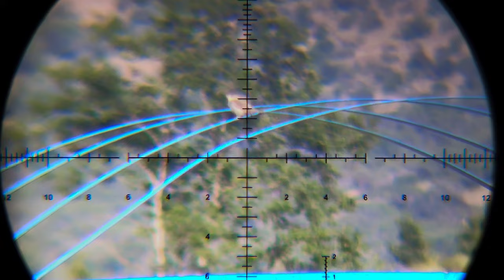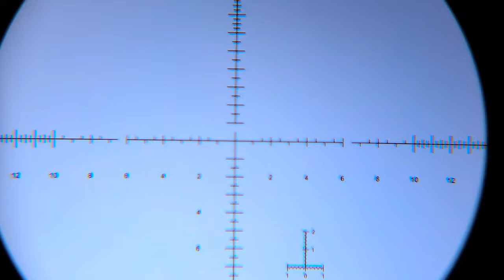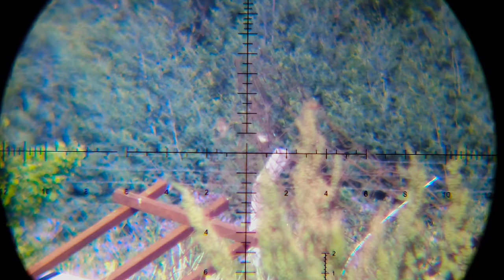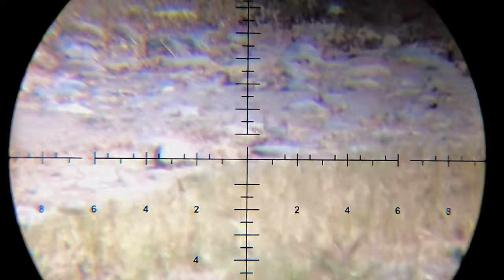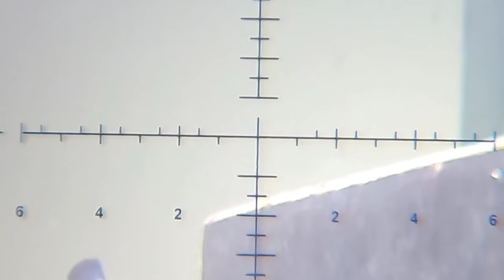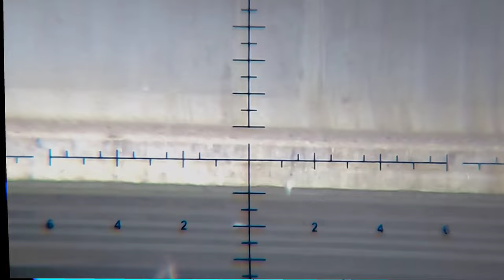Control de plagas de palomas y gorriones